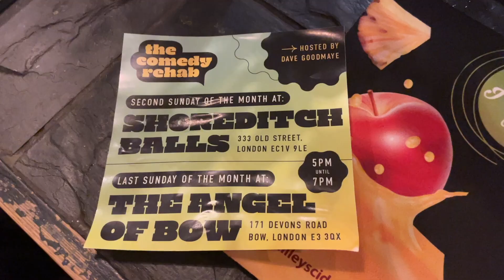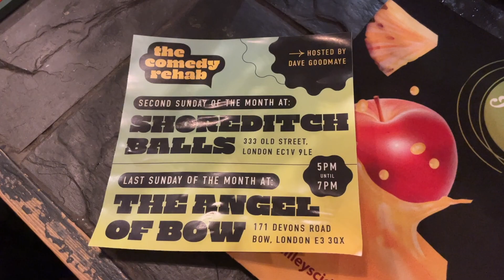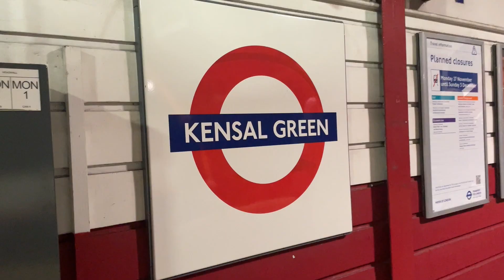Addicted to Bad Jokes | Richard Parr | Stand Up Comedy Vlog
2023:  Episode 22 |

Being in a bit of a slump I lean into and become addicted to some of my bad dad jokes!

To find out what I find hilarious or useful to improve as a comedian sign up for the "Far Too Funny List"

I tell stand-up comedy jokes at Comedy Rehab at the Angel of Bow, Too Far Comedy at the Artillery Arms in Old Street, Rise Up Comedy at the Mason's Arms in Kensal Rise, London.

STAND UP COMEDY IS HARD! This vlog video series documents my life showing the highs and lows of performing.